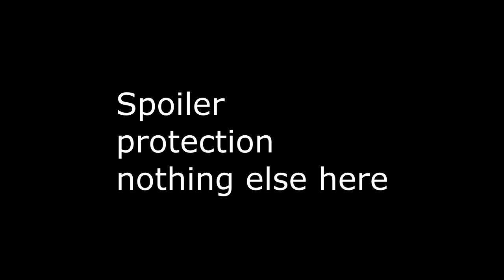Match 1 R1 - Kangaroo & Wallaby vs Randy Bushe: 2v2 WAW Open : Men of War: Assault Squad 2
Our first game in the tournament we go up against some in-experienced friendly gamers.  Greek has kept the bench warm enough and is allowed to play.